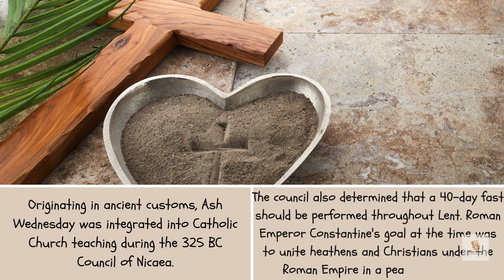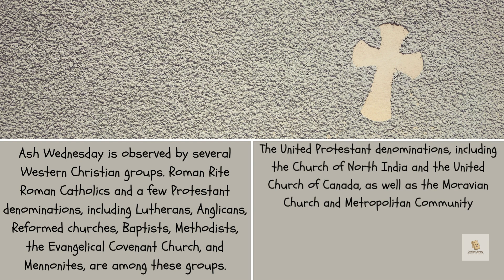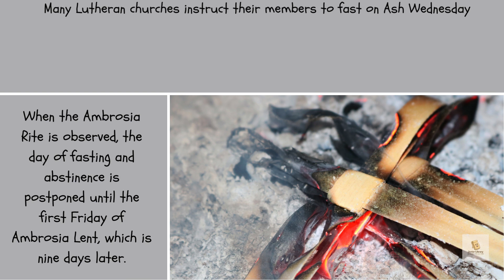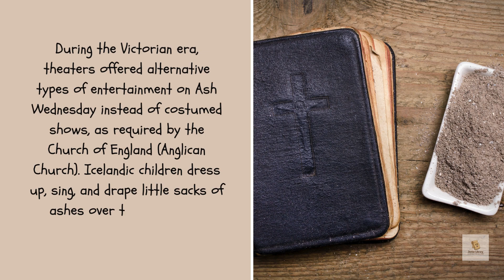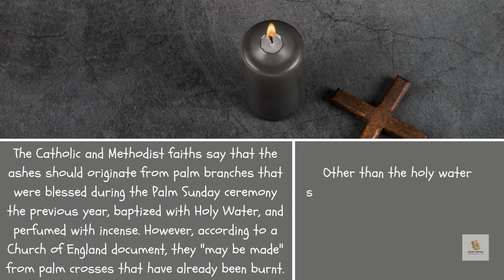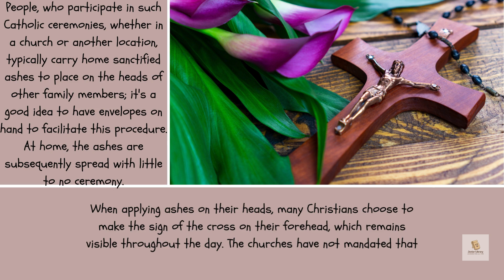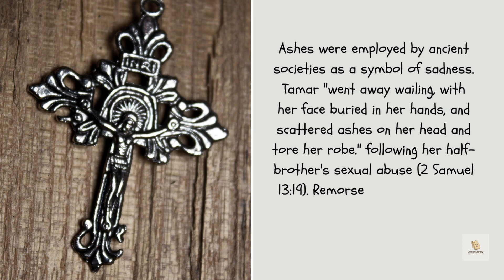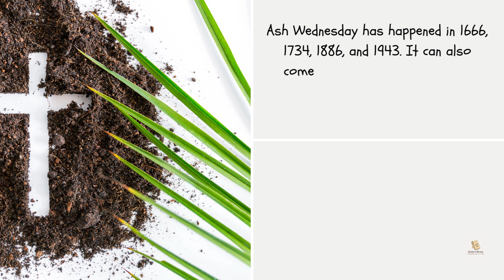Unlocking the Magic of Ash Wednesday for Children | Religion Facts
In this video, we cover intriguing facts about Ash Wednesday, suitable for children's understanding. From the significance of the Lenten season to the traditions associated with this special day in Christianity, we aim to provide a comprehensive yet child-friendly exploration. Your little ones will gain insights into religious practices, fostering a positive and curious approach to faith.

0:00 Introduction
0:27 Origin
1:28 Observing & Non-Observing Denominations
3:01 Fasting & Abstinence
5:32 Regional Customs
5:56 The Ashes
9:09 Biblical Significance of Ashes
10:44 Dates